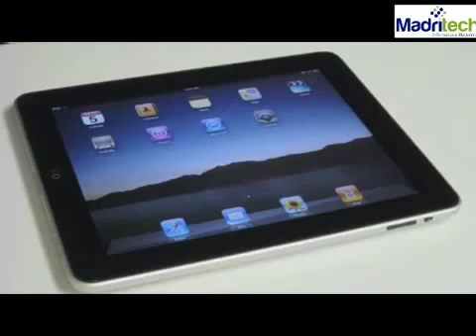Como Desarmar El Ipad 1 707